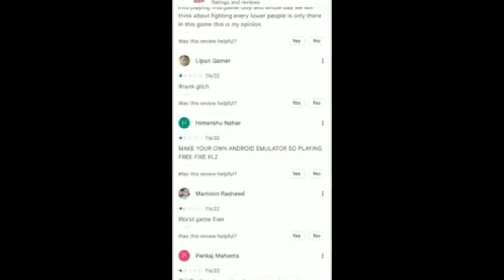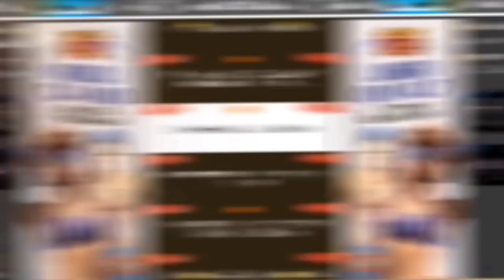FINALLY FREE FIRE ALL ID UNBAN 🔥 | HOW TO RECOVER SUSPENDED ACCOUNT | FREE FIRE ID UNBAN KAISE KARE